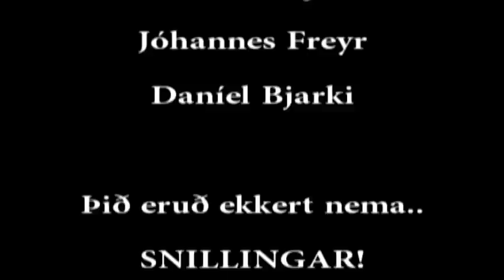N1 mótið 2011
Þrír frændur mættu norður á N1 mótið, Stefán Ægir, Jóhannes Freyr og Daníel Bjarki. Þeir stóðu sig allir eins og hetjur á sinn hátt, virkilega gaman að fá þá norður alla í einu og ég get ekki sagt annað en að ég sé bara virkilega stoltur af þeim!